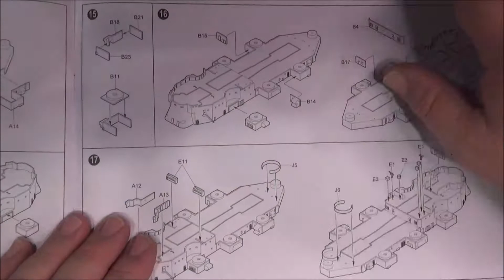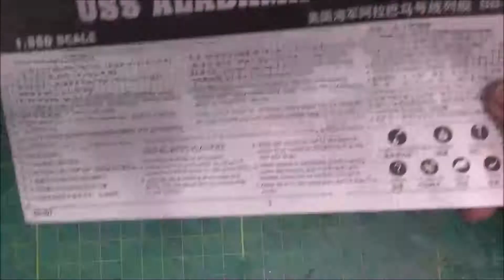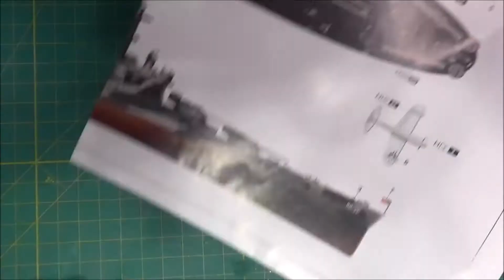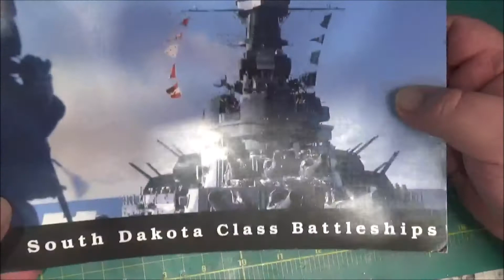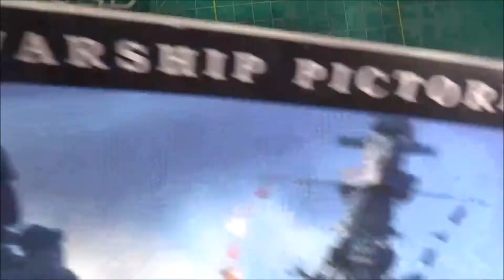Trumpeter 1/350 Alabama Review and Recommendations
Nice kit.. But really needs photo etch detail set and wooden decking to make this kit a real winner.

BAS DRYDOCK IS STILL UP FOR SALE  -  PLEASE CONTACT FERRET BOY JEFF IF YOU ARE INTERESTED. WAMBA!!!